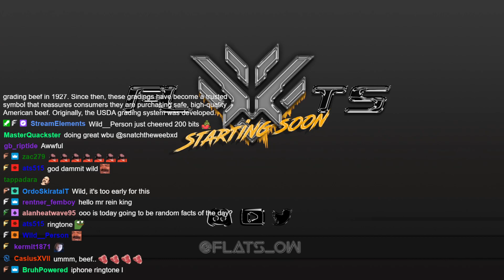How Flats' stream usually starts off